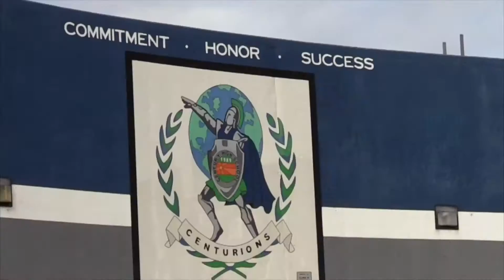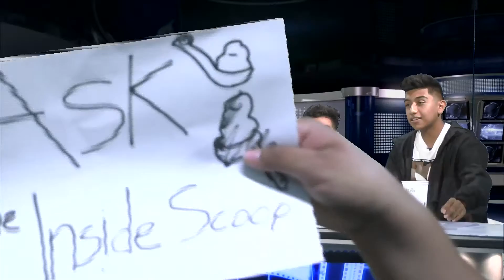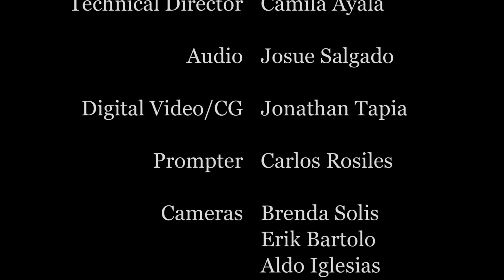The Inside Scoop - November 4, 2016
Today... with Michael Resendiz, Santiago Fernandez, Juan Parra and David Loza plus Marcos Castellanos reports from the Drama Department's Fall play "The Phantom of the Old Opera House" and Jennifer Rodriguez talks to Antonio Moran, Eden Cruz, Ebertin Salgado from the varsity football team about the last game of the season versus the Anaheim High School Colonists.